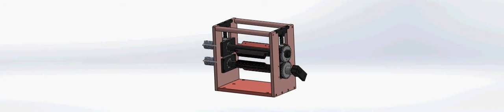FLOW WRAP MACHINE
FLOW WRAP MACHINE , SEALING UNIT DESIGN IN ACTION, HIGH SPEED MACHINE , FOR SOAP,SPARE PARTS.